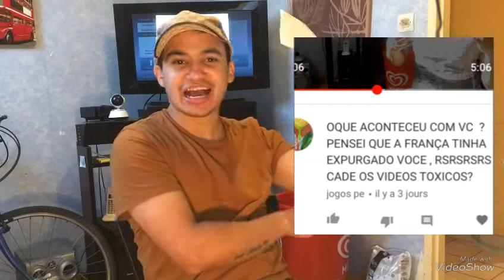Perguntas e respostas